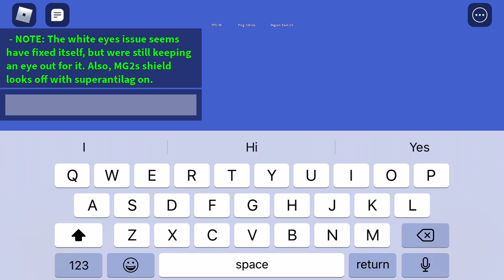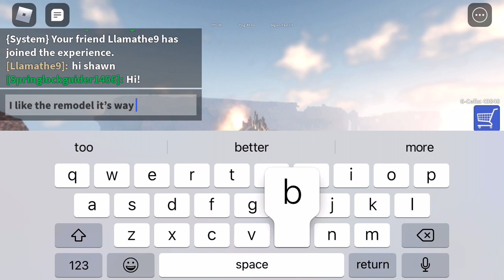Let’s get to 200 subs @T posing gigan he will make sure I have ugly avatar my user is In the comment